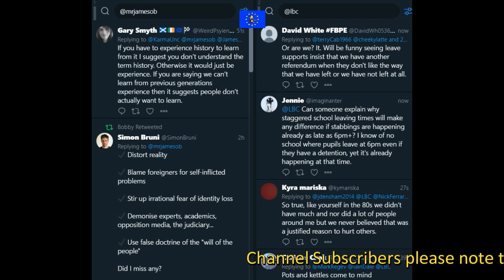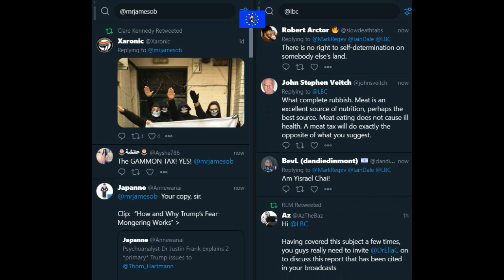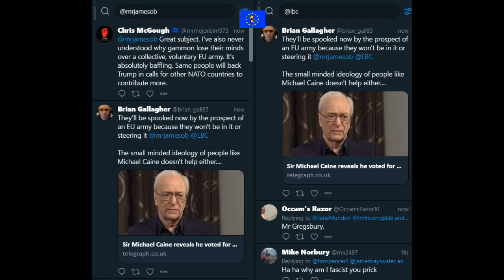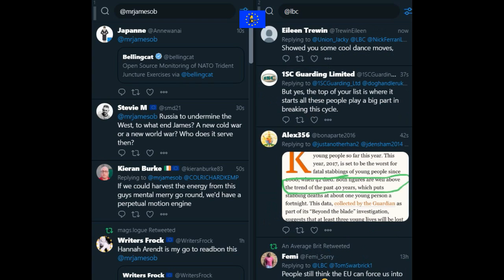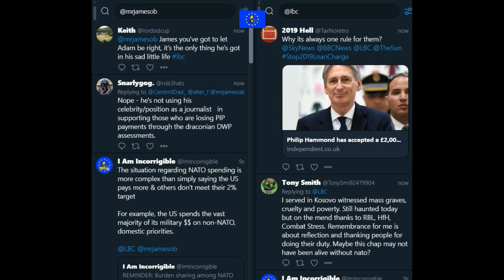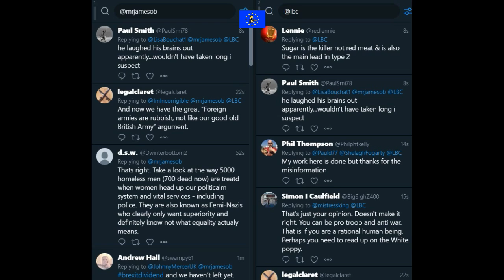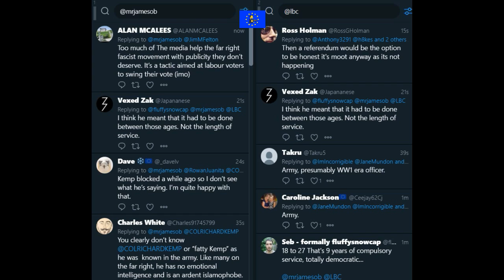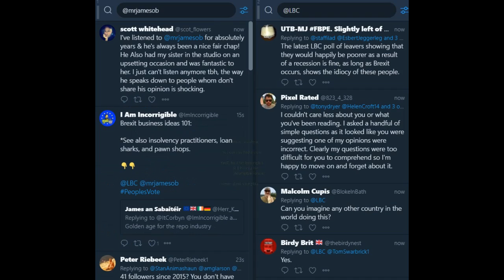James O'Brien vs Macron's EU army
James O'Brien 7 November 2018